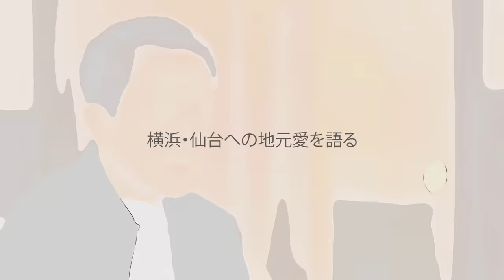小田和正さん×永島社長スペシャル対談#4 横浜･仙台への地元愛を語る